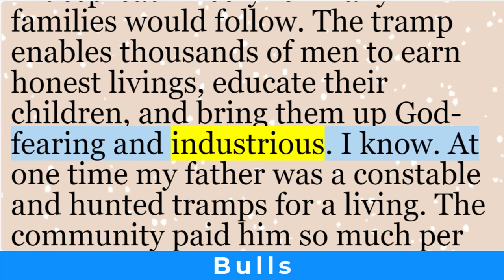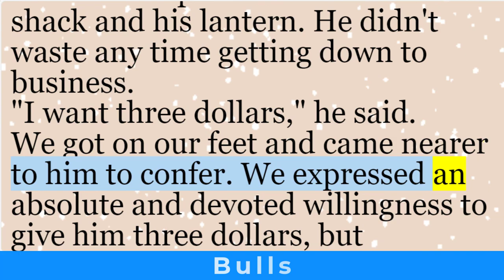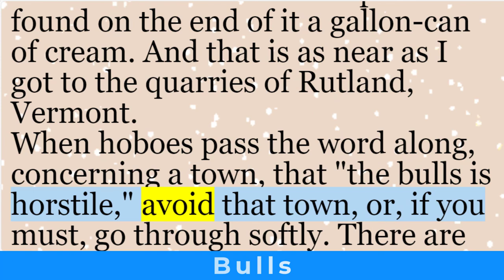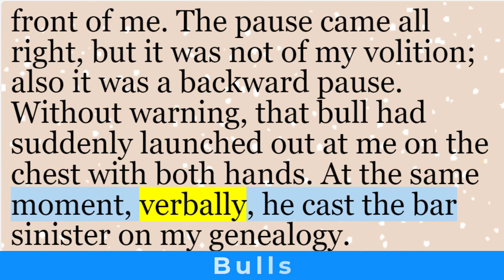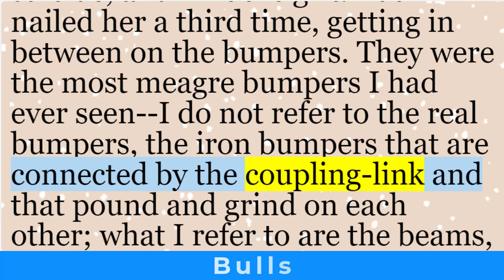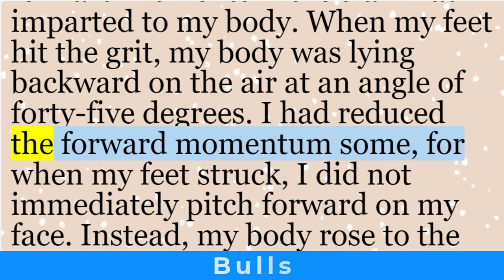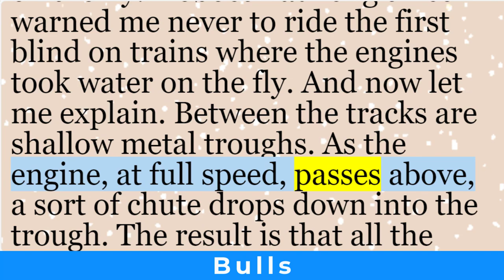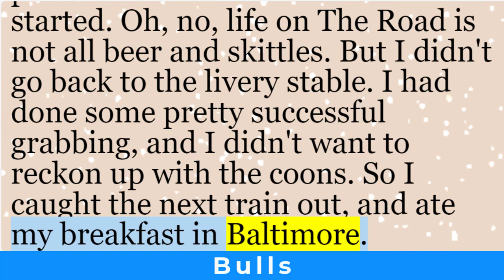English Short Story | Bulls by Jack London | Learn English Through Stories